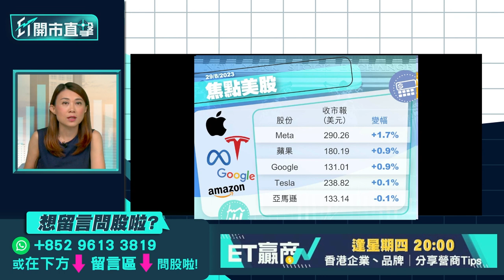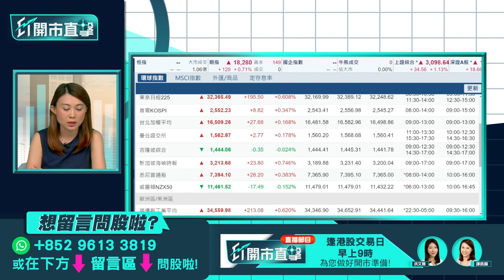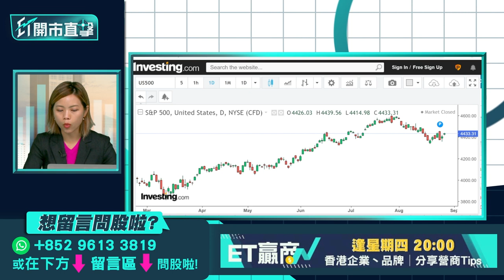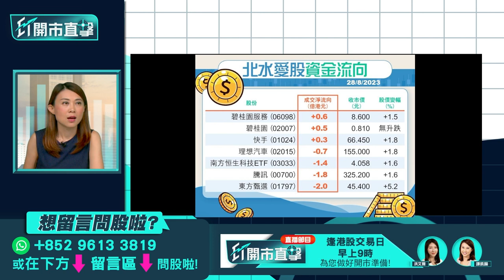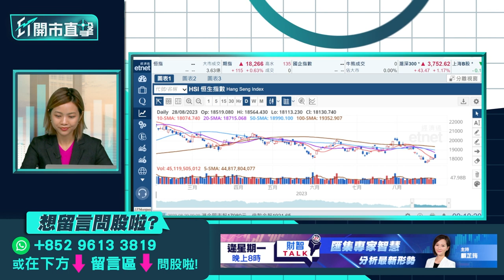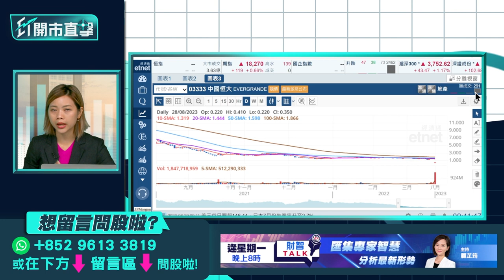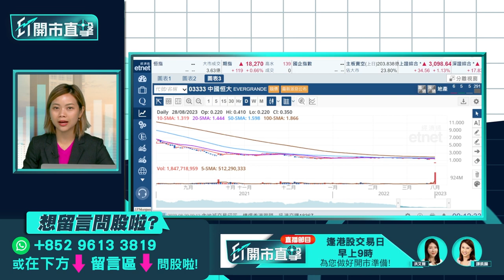《ET開市直擊》比亞迪績後點部署？ 小米業績前瞻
早前已發盈喜的比亞迪（01211）周一收市後公布業績，次季純利按年升2倍，期內汽車等相關產品收入按年增長90%，並宣布不派中期息。比亞迪上半年業績強勁，投資者績後怎部署？即將公布業績的小米（01810），市場調查機構IDC料，集團次季手機出貨量按年跌16%，遜市場預期。不過，據彭博綜合市場預測，隨着小米物聯網及冷氣等白家電業務收入佔比增加，整體毛利率有望改善，小米績前應採取甚麼投資策略？獨立股評人湯麗鴻（Kimmy）今早9時於《ET開市直擊》為你逐一拆解焦點業績股。